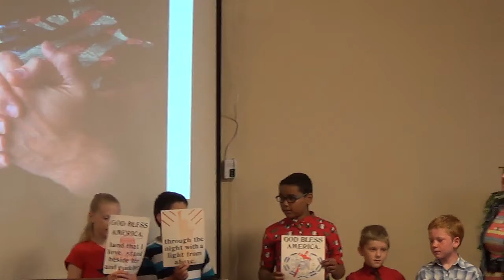God Bless America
Sunday School Song:
God Bless America - Wikipediaen.wikipedia.org › wiki › God_Bless_America
"God Bless America" is an American patriotic song written by Irving Berlin during World War I in 1918 and revised by him in the run up to World War II in 1938.
Songwriter(s)‎: ‎Irving Berlin
Genre‎: ‎Patriotic song
Published‎: ‎1918, 1938 (revised)